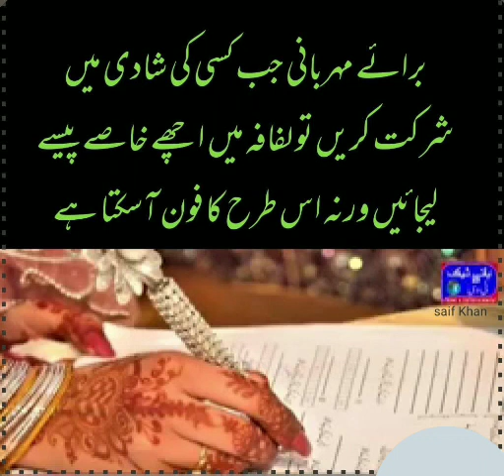shadi mubarak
azka ali shows